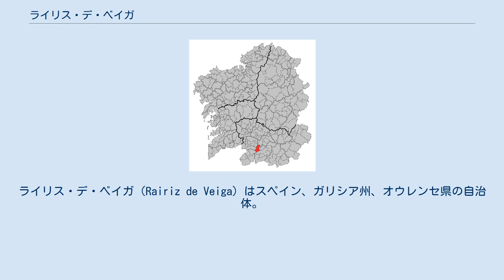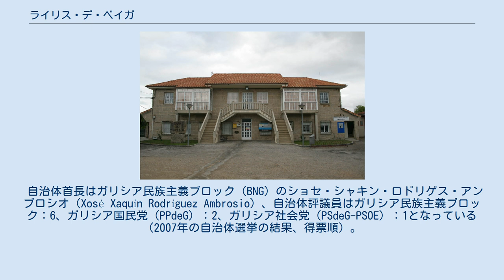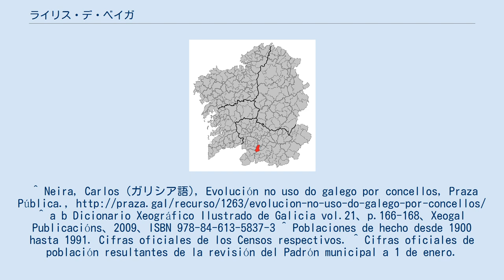ライリス・デ・ベイガ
ライリス・デ・ベイガ（Rairiz de Veiga）はスペイン、ガリシア州、オウレンセ県の自治体。
コマルカ・ダ・リミアに属する。
スペイン国立統計によると、2010年の人口は1,673人（2009年：1,697人、2004年1,788人、2003年：1,767人）。
住民呼称は規範では認められていないが、男女同形のveiguenseが使用される。
 ライリス・デ・ベイガはオウレンセ県の南西部に位置し、コマルカ・ダ・リミアに属する。
北はアジャリスと、東はビラール・デ・サントスと、南はポルケイラとバンデと、西はベレーアとア・ボーラの各自治体と隣接、自治体の中心はライリス・デ・ベイガ教区のライリス・デ・ベイガ地区にある。
 自治体首長はガリシア民族主義ブロック（BNG）のショセ・シャキン・ロドリゲス・アンブロシオ（Xosé Xaquín Rodríguez Ambrosio）、自治体評議員はガリシア民族主義ブロック：6、ガリシア国民党（PPdeG）：2、ガリシア社会党（PSdeG-PSOE）：1となっている（2007年の自治体選挙の結果、得票順）。
 ライリス・デ・ベイガは8の教区に分けられる。